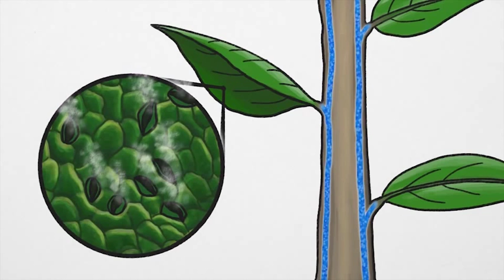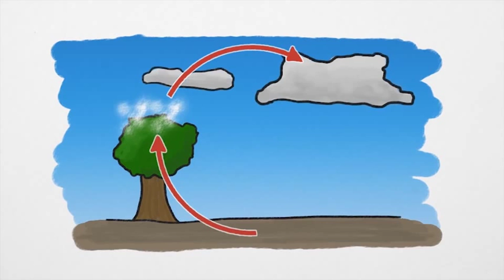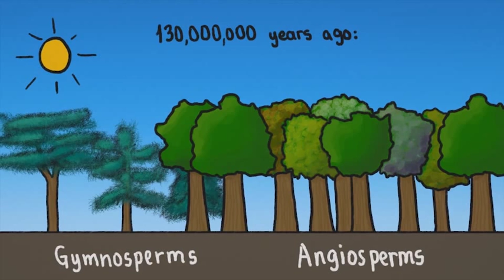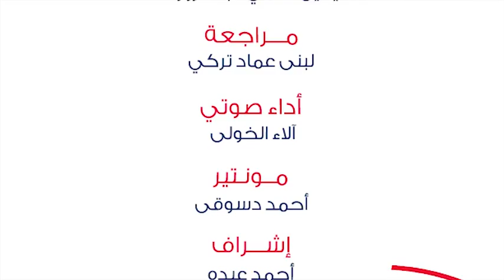أيهما نشأ أولًا: الأمطار أم الغابات المطيرة؟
لا يمكن أن تعيش النباتات بدون أمطار، ولكن يوجد قول مأثور بأن الأمطار تتبع النباتات فكيف نشأت إذًا الغابات المطيرة؟
المصدر: MinuteEarth